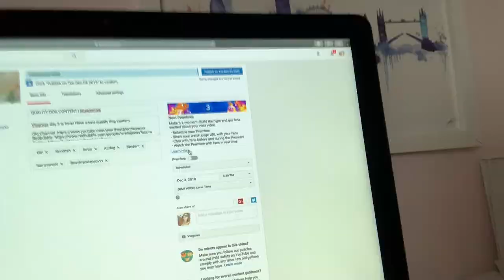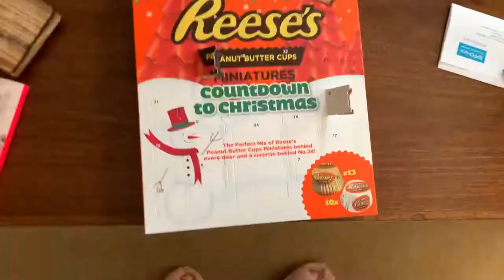MOST BORING DAY ON EARTH | VLOGMAS DAY 4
This has got to be one of the most boring vlogs ever, and I'm so, so sorry about that. Hopefully it'll be better tomorrow xo